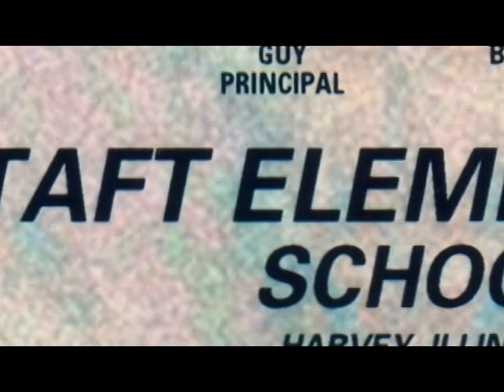Mrs Buchanan School Pics